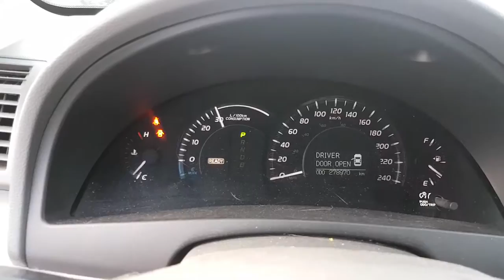2007 Toyota Camry Hybrid Eco Friendly Electric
If you have Any Questions please Reply to this Video
Gary @ Bill Howich Chrylser
D#9332